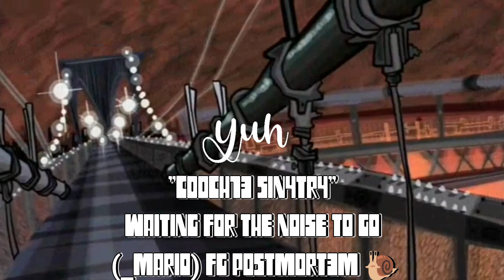"C00CH13 5IN4TR4" - WAITING FOR THE NOISE TO GO (_mario) FG P05TM0RT3M 🐌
"Beats all warm & fuzzy inside/ like meh when she was laying by meh side/ the old meh before that part died/ when it was all easy & didn't have a hard life/ up all night with the bars that i write/ recording em on the mic got meh feeling ight/ even doh I could bee in the wrong/ the only thing I can do is listen to meh songs...

"Wandering like the sand and dust
Nowhere on the earth
Twinkling, circling, shining stars seem to be my home

You stare at the sky
Reach out for the stars
Waiting for the noise to go
The evening star to talk"

That snail crawl out of bed/ when my feet hit the floor I try to thank God for it/ or say I hate you like i suffer from turrets/ only reason I do is because I'm still in lubb with her/ just a lesson that'll I'll never get/ just rolling up weed in my cigarettes/ tears are falling stars making wishes on em/ all I ever wanted was to keep yar warm bih...

MOTHANDRUSTRECORDS 2022